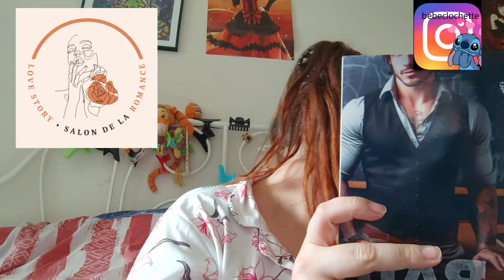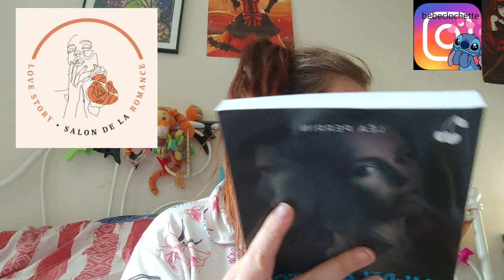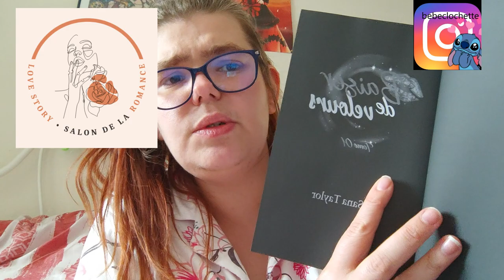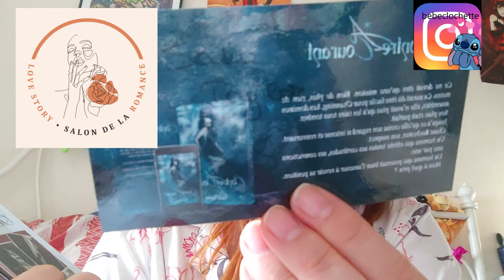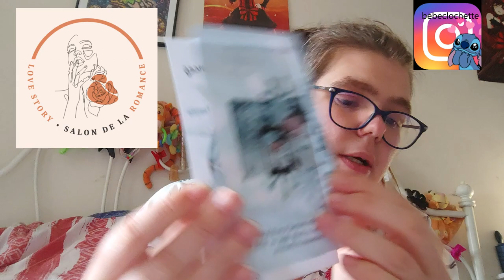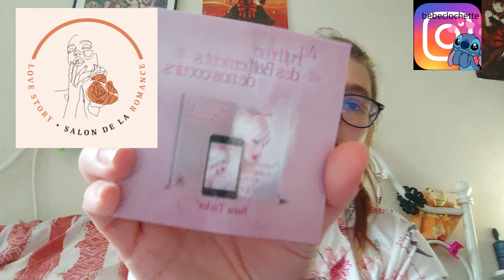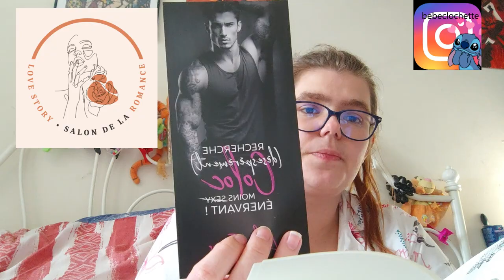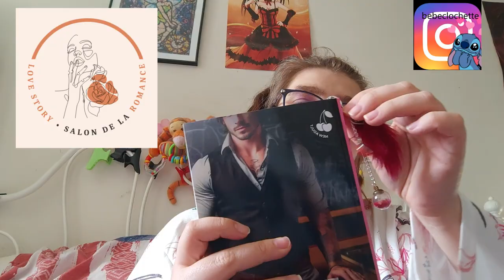mes achats salon de la romance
Holà il est l'heure tant attendue. mes achats de livres au salon de la romance a Mons 13.03.24
Mon compte:

bebeclochette10

Clochette Arizona

Livraddict :
bebe clochette

ma wishliste:

Vinted :
clochette6715